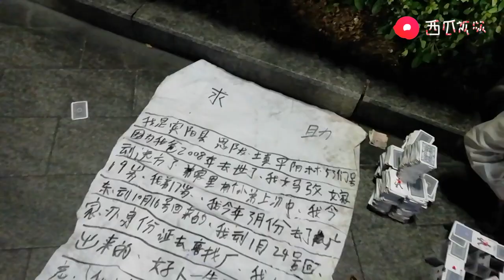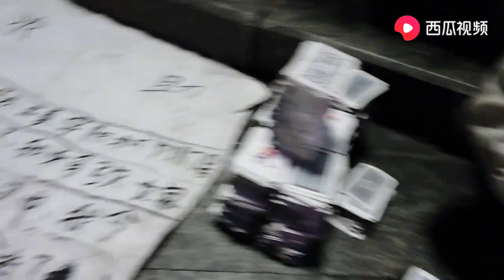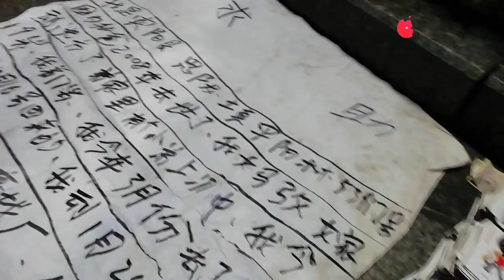南宁闹市街头，一位小孩讨钱，说爸爸去世，妈妈改嫁后从未管过他